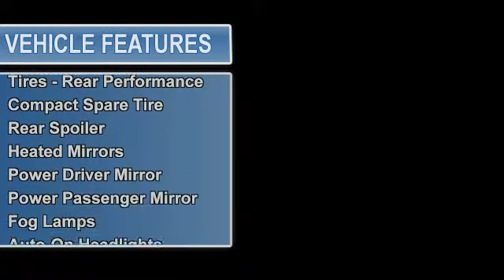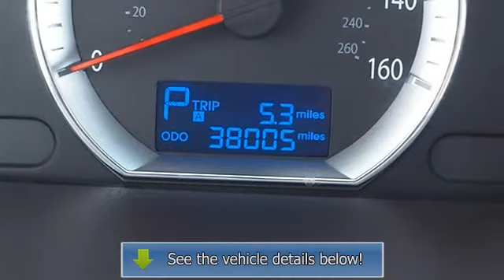0 - Classic Dealer Group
For Sale: 2009 Hyundai Sonata
VIN: 5NPEU46F89H461458
Engine: Gas V6 3.3L/204
Drivetrain: FWD
Transmission: Automatic
Mileage: 38,005
Color: Willow Gray (exterior) Gray (interior)

Features:
2009 Hyundai Sonata four doors Car.